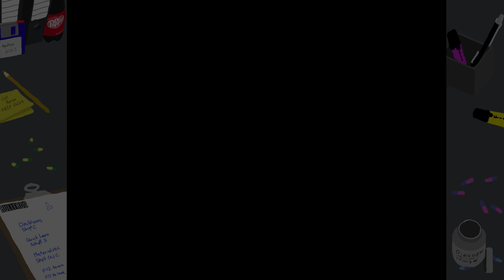Theme Hospital #38 - Sweaty Palms Emergency (Eastville)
We tackle an emergency all wrong and find out a list of things we can't do.

It's a matter of laugh or death in Theme Hospital. Design, maintain and manage a hi-tech hospital facility, making the most of limited resources and turning cures into cash. The Grim Reaper stalks the corridors, the ill have some very odd ailments, and the staff want to play doctors and nurses together. No matter how you look at it, you're in control of a very sick hospital.

○ Outro: Wah What’s Up 2 by Anders Bothén
○ Game: In game music

Thank you to everybody who watches the video, a bigger thank you to those who click on the ‘like’ button and to all those that subscribe - I love you the most!